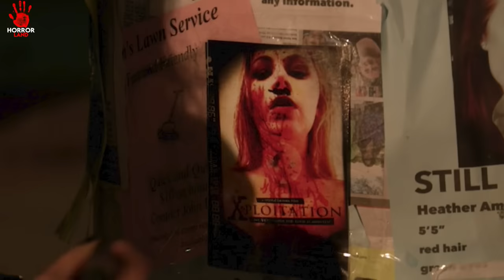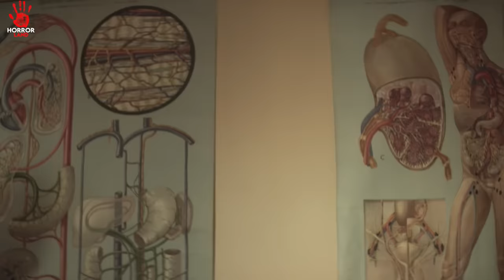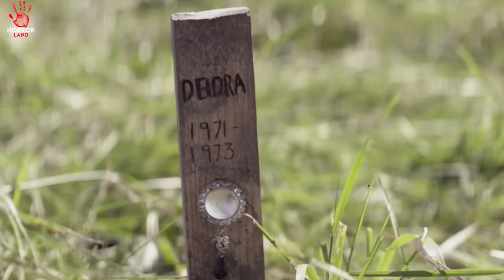SAVE YOURSELF (2015) EXPLAINED IN HINDI